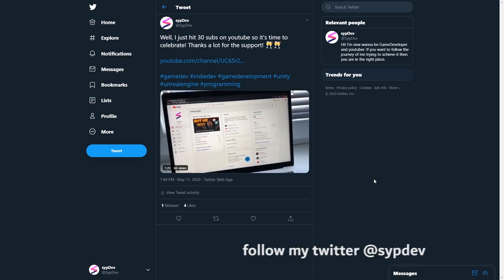Using my dog as clickbait.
I was missing for 2 months and managed to reach 1k subscribers! Here is some information about this channel future.